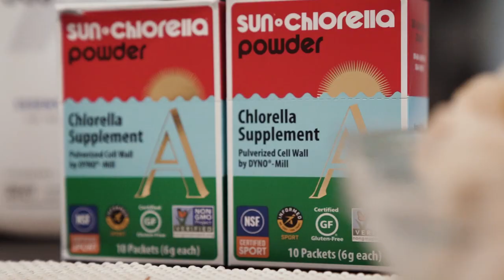Sun Chlorella | Official Superfood of the PLL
We have some exciting news – Sun Chlorella is now the official Superfood of the Premier Lacrosse League (PLL)! Due to COVID-19 concerns, the PLL will be conducting fanless tournament style games this year – and we’ll be supporting their athletes’ wellness and nutrition every step of the way. Watch this video to see how Sun Chlorella is keeping Kyle Hartzell performing at his best.